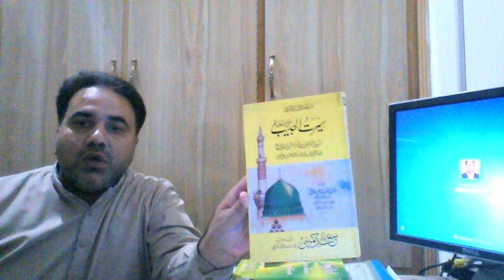chacha shakoor ko jawab part 2 with reference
Book sirat ul Habib . Writer Molana Ashraf Ali Thanvi. Page 159, 160